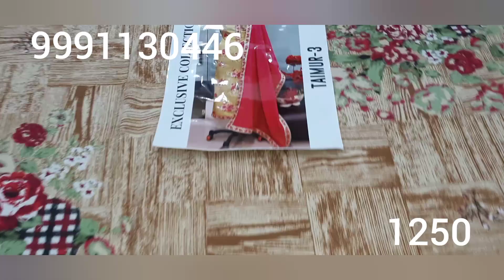masleen or silk k partywear suits 👌👌👌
suit factory in ludhiana
ladies suits factory in ludhiana
punjabi suit manufacturer in ludhiana
wholesale punjabi suits in ludhiana
ludhiana wholesale market online shopping
ludhiana wholesale market for clothes
wholesale ladies suits manufacturers in ludhiana
best shop for ladies suits in ludhiana
ladies suit wholesale market in ludhiana
punjabi suit wholesale market in ludhiana
suits wholesale market in ludhiana
punjabi suits wholesale market in ludhiana
Ladies salwar suits manufacturers in ludhiana
Ladies Suit In Ludhiana
Ludhiana Online Wholesale Suits
Womens Wholesale in Ludhiana

winter Suit,
ladies suits,
cotton suits,
ambala market,
ambala wholesale,
 ghumar mandi suits,
wholesale market,